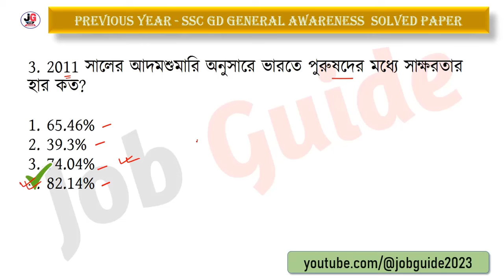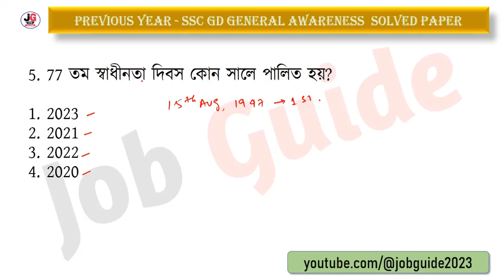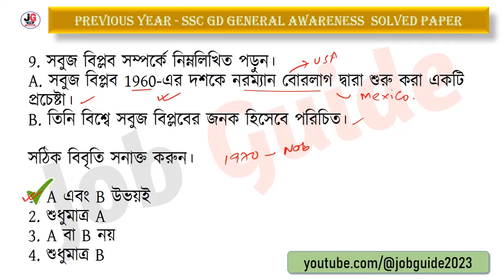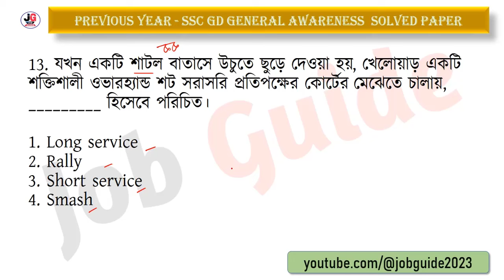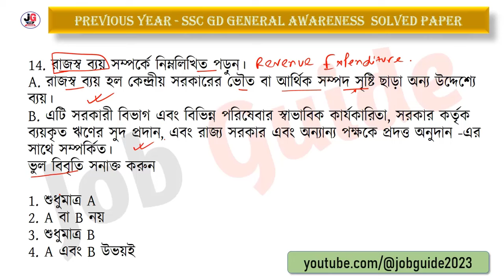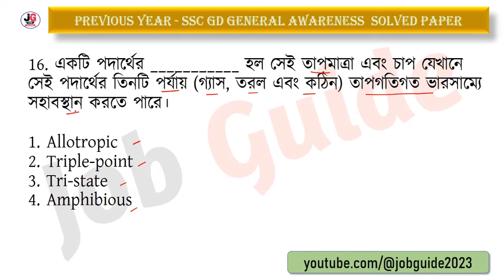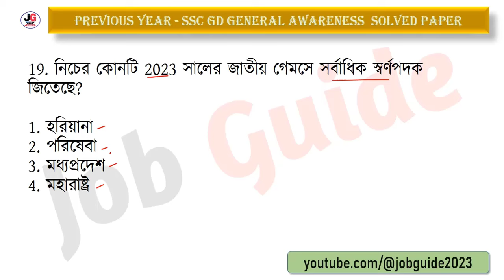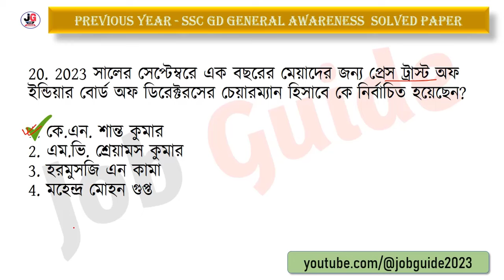SSC GD স্পেশ্যাল জিকে ক্লাস - 17 | SSC GD 2024 Gk সমাধান | SSC GD General Awareness PYQs in Bengali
আজকের ভিডিওতে আমরা SSC GD Constable 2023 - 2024 বিগত বছরে আসা গুরুত্বপূর্ণ অঙ্কের প্রশ্ন Class - 17 নিয়ে আলোচনা করেছি যেগুলো আগামী SSC GD Constable 2024 পরীক্ষার জন্য খুবই গুরুত্বপূর্ণ । @Jobguide2023